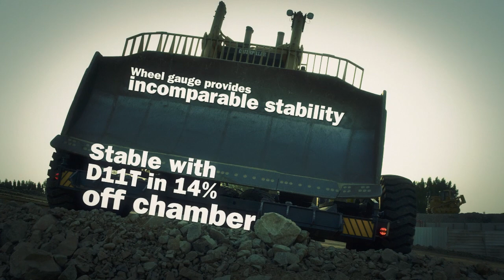SLEIPNER DB120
The NEW DB-series is for moving large bulldozers, drilling machines and other heavy tracked machines up to 120 tonnes. With tilting drive and high clearance, Sleipner's patented DB-series allows on-site transit speeds of up to 30 km/h, allowing for more operational flexibility and less need for undercarriage repairs.